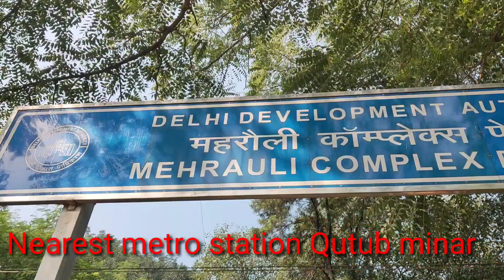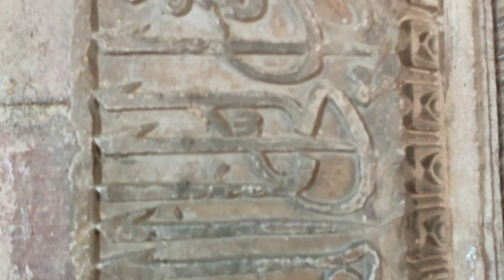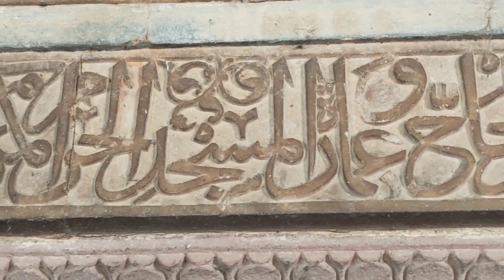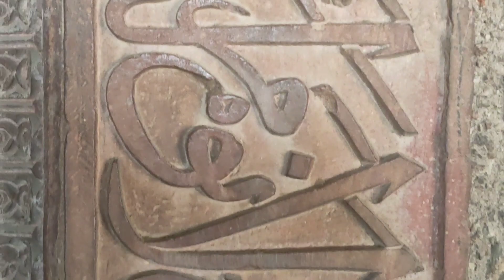Jamali - kamali masjid & tomb, mehrauli, Delhi India. built by Mughal emperor babar in 16th century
Jamali - kamali masjid & maqbara, mehrauli, Delhi. India. built  by  Mughal emperor babar in 16th century, जमाली-कमाली मस्जिद और मक़बरे,
The story of Delhi's Jamali Kamali mosque and why people think it's haunted
Although Jamali Kamali boasts of a glorious history, the haunted stories have made it a story of thRead More
Jamali - Kamali mosque, situated right next to Qutub Minar in Delhi, is a beautiful archeological site that, surprisingly, rarely features in the travel bucket list of travellers.
It's another prominent monument from the Mughal era that still stands tall amid the old ruins of Delhi, but has lost its lustre over the time. It occasionally manages to create some stir because of the haunting stories related to djinns, which people believe reside
 here.
olden India